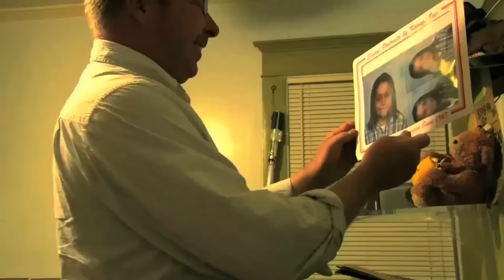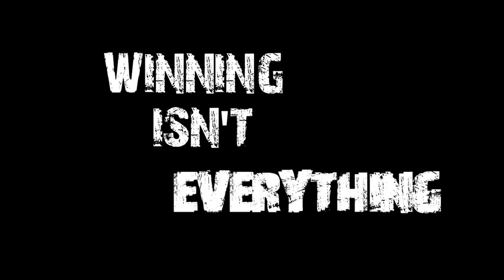SHRED - The Story of Asher Bradshaw | Skateboarding Documentary Trailer | Streaming Free